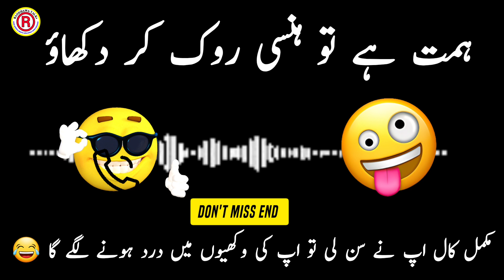funny phon call 2023 | saraiki funny call recording pakistan | jhang city funny sariki language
The way of asking the patient of the people of Jhang city

𝐑𝐀𝐍𝐃𝐇𝐀𝐖𝐀 𝐓𝐀𝐋𝐊𝐬

social acounts 👇
If any Content owner has some issues with my videos, please direct message me on Instagram or you can email me with your proper details, so that we can further discuss on it. But please don't Copyrighrealstoryofpakisvvidearis lots of hardwork behind it, I think you know it's better ❤️
Thanks.

► For Grow Your YouTube Channel to the next level OR for Business inquiries please do not hesitate to contact us and get a special discount just use coupon code “FHDNCV” and contact us on ► Email ➜ ⭐ ▬▬▬▬▬▬▬▬▬▬▬▬▬▬▬▬▬▬▬ ►CREDIT◄ We did not belong to this footage. We just collect copyright-free videos from different sources to help content creators. ▬▬▬▬▬▬▬▬▬▬▬▬▬▬▬▬▬▬▬ Want to use this footage? You can use this footage for your project or commercial purpose even don't ask for any permission. Follow Instructions. This is not mandatory but it will be highly appreciated 1. Put this following in your video description ▬▬▬▬▬▬▬▬▬▬▬▬▬▬▬▬▬▬▬ Free HD Videos - No Copyright